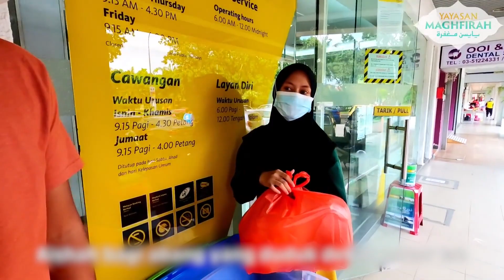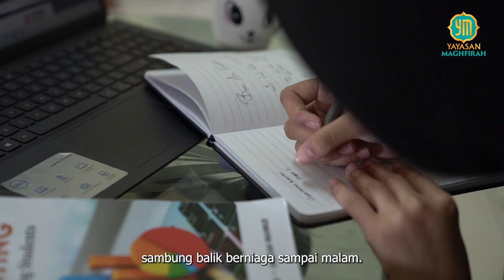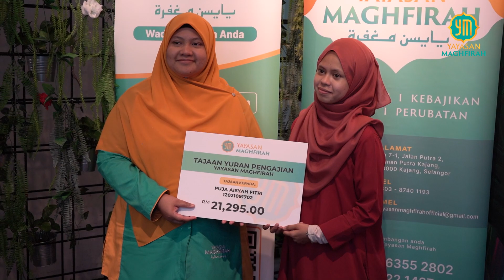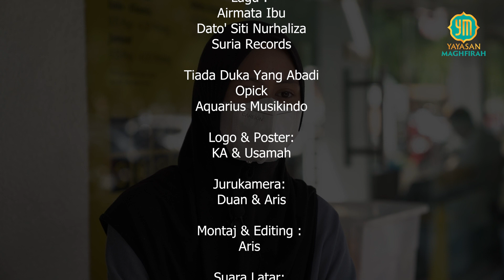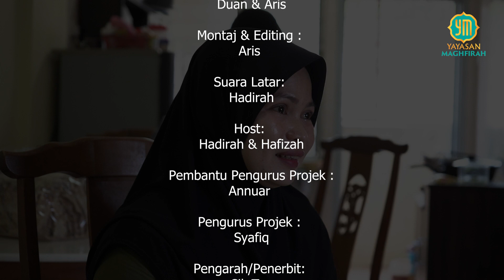JEJAK ASNAF EP2 REZEKI KAKI LIMA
"REZEKI KAKI LIMA"
"JEJAK ASNAF YM".
Menjejaki dan Memberi
Siri kedua ini, team Jejak Asnaf YM bersama team  Teras Projek dan Operasi YM, telah menjejaki seorang peniaga kecil yang masih muda iaitu Adik Aisyah. Beliau merupakan anak sulung dari 2 beradik yang bekerja keras berniaga kerepek di kaki lima bangunan. Beliau belajar di kolej pada belah siangnya, dan berniaga kerepek di belah petang hingga ke malam semata-mata untuk mengumpulkan wang bagi menampung tanggungan yuran pengajiannya.
Bersama kita menelusuri kisah Adik Aisyah dalam "REZEKI KAKI LIMA" .
Ayuh bersama hulurkan sumbangan bagi membantu mereka yang memerlukan diluar sana.
Layari :
Semoga dengan sumbangan anda, beban yang ditanggung oleh mereka yang dalam kesusahan, dapat diringankan. Semoga juga Allah mengganjari pahala yang terbaik buat anda yang membantu.